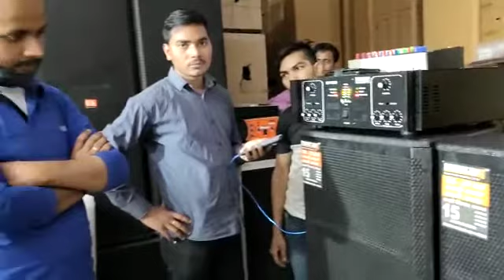Bharat electronics DJ sound testing